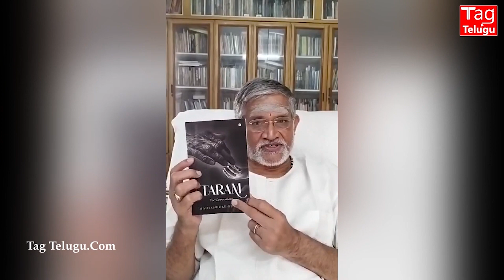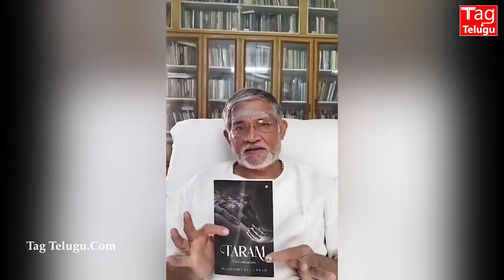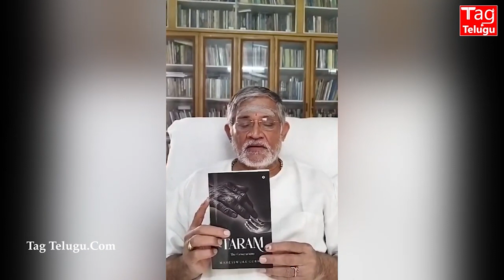Author Of Taram Mahesswure Gurram Emotional About Tanikella Bharani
Tag Telugu is Telugu Film Industry youtube channel. Get all the latest updates of the latest Telugu movie news, cinema updates,  actress gossips, Tollywood collections, telugu movie reviews, Public Talks, audio releases, press meets, success parties, exclusive interviews, posters, motion posters, first looks, teasers, trailers.Prank Videos . Tag Telugu Entertainment..